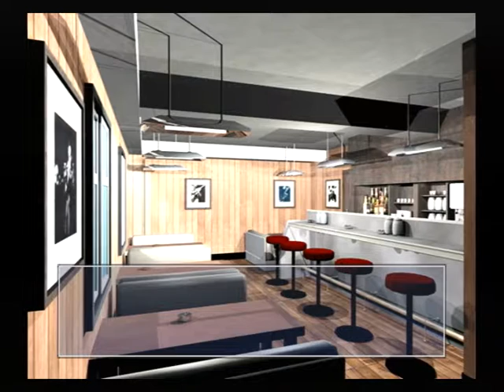【PS2】月は切り裂く ～探偵 相楽恭一郎～ ベストエンド Part１４ 舞子編 ～これ？ 中華街で買ってきた肉まんを、円にふかしてもらったんだー 【スタートオンゲームズ】【スタゲー】【JAPAGE】